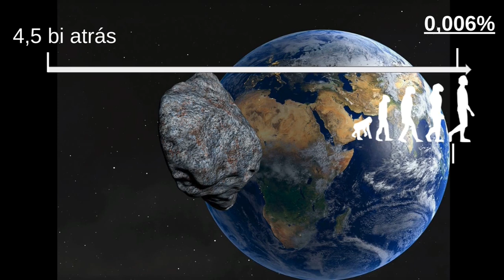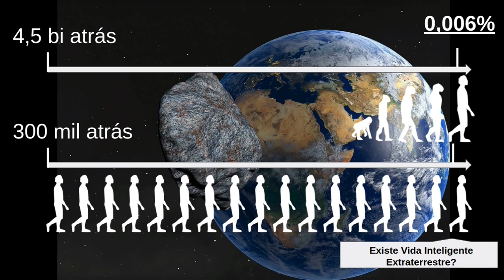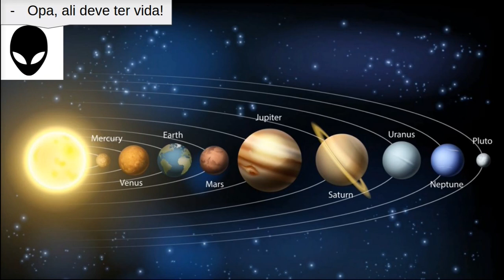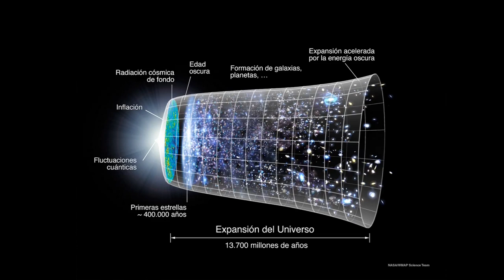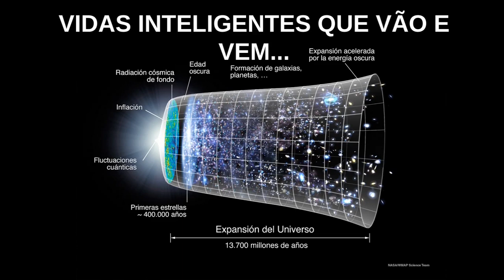Uma SOLUÇÃO para o PARADOXO DE FERMI: EXISTIU, EXISTE e EXISTIRÁ VIDA INTELIGENTE EXTRATERRESTRE!!!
Fala, pessoal do Bits em Alta Velocidade! Nesse vídeo eu irei dar uma solução para o Paradoxo de Fermi, um grande enigma na especulação sobre a vida inteligente extraterrestre. Vem comigo, biteiros!!